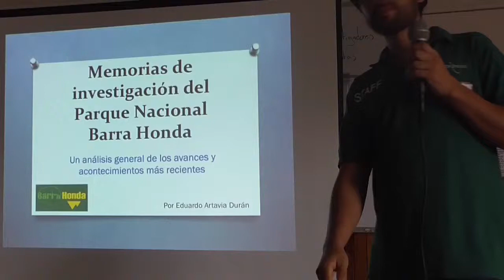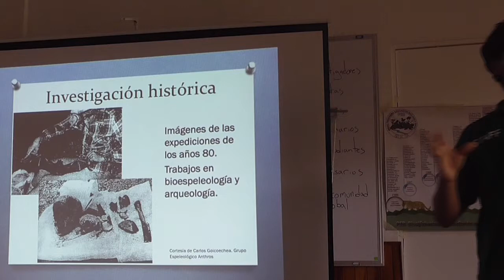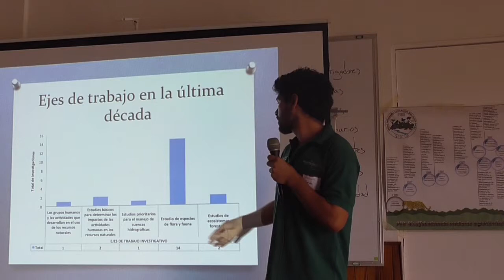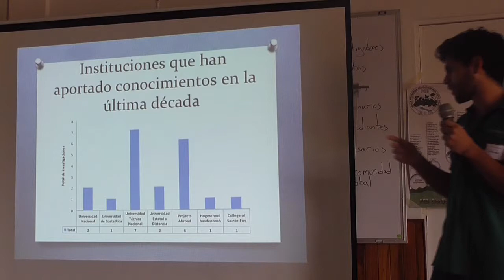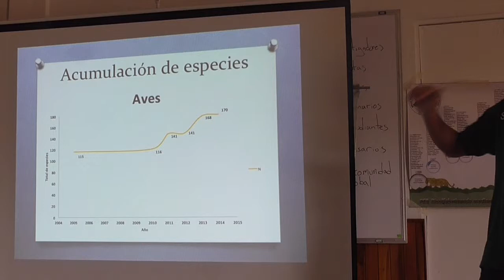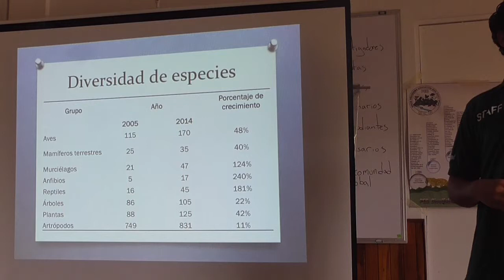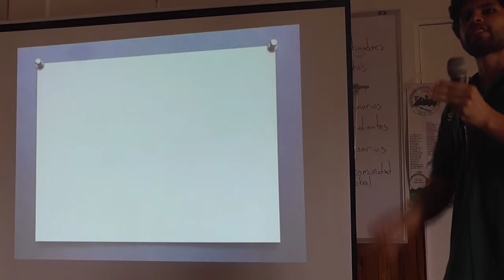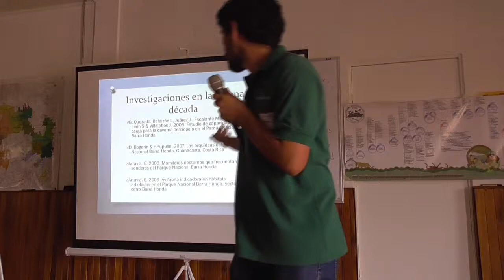Memorias de Investigación en el Parque Nacional Barra Honda, Eduardo Artavia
Charla en la Casa Abierta de Investigadores ACG, 2 de Junio 2015. Estacíon Experimental Forestal Horizontes.